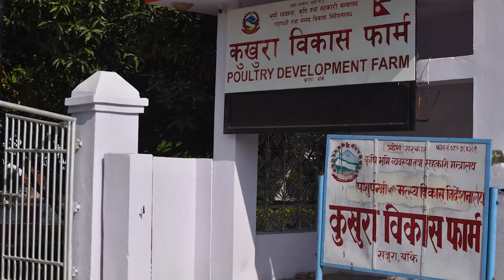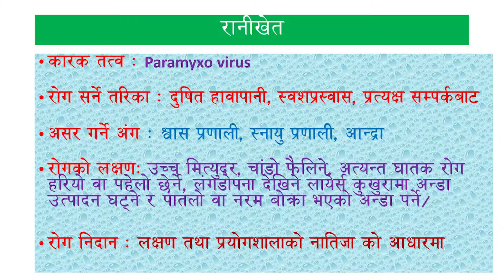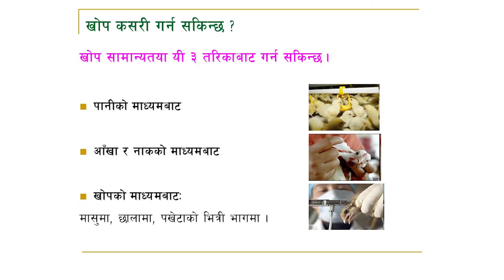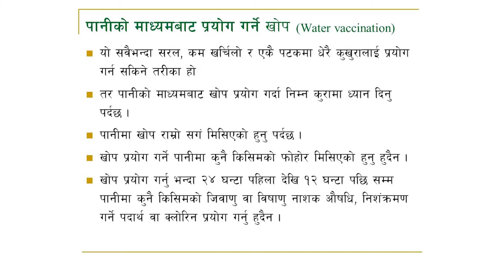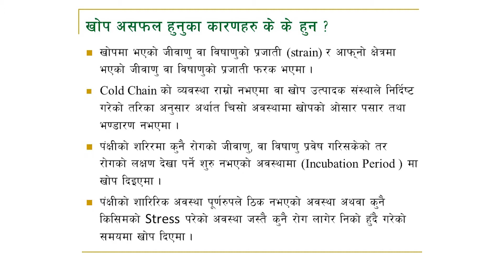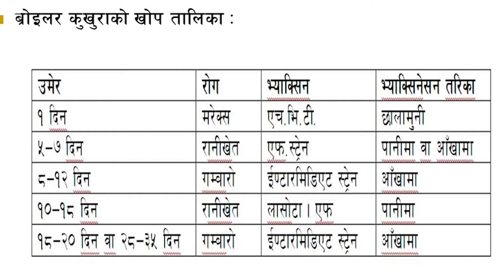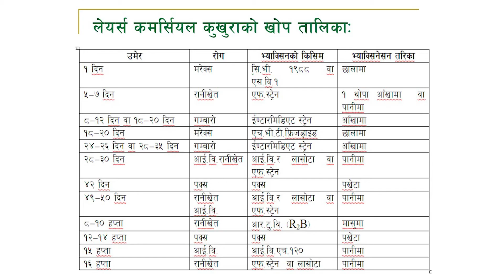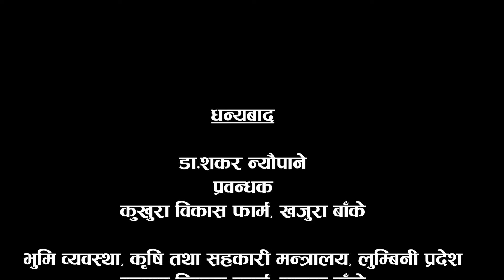कुखुरमा लाग्ने रोगहरु तथा यसको समाधान के हो ? - डा. शंकर न्यौपाने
Interviewee – Dr. Shankar Neupane
Interviewer – Khagendra Dahal
Camera -

New Media House Pvt. Ltd.

यस च्यानल मा रहेका video हरु कपि, Download गरी अन्य Chanel मा  गरेको पाएमा प्रचालित कानुन बमोजिम कडा भन्दा कडा कर्बाही गरिनेछ ।